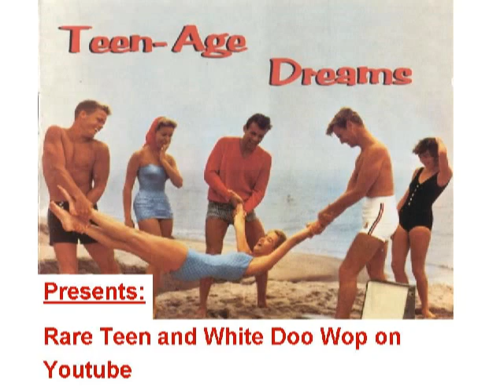RARE TEENER Al Anthony - Force of love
Released on DOWNBEAT 752